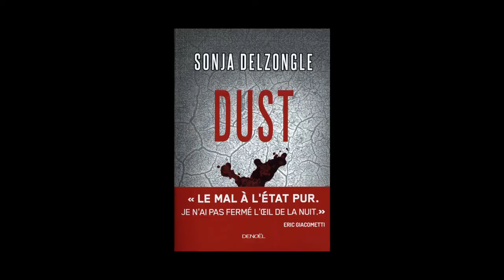Sonia Delzongle - Dust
À l'occasion de la 11ème édition du festival "Quais du Polar" à Lyon, Sonia Delzongle vous présente son ouvrage "Dust" aux éditions Denoël.